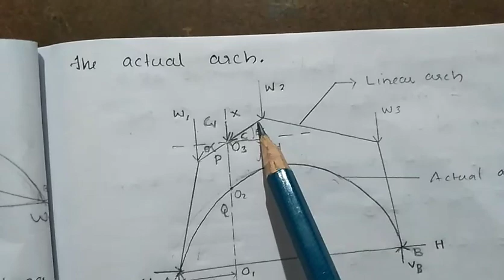STRUCTURAL ANALYSIS - 1, MODULE - 6, ONLINE CLASS - 9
Funicular Arch, Eddy's Theorem